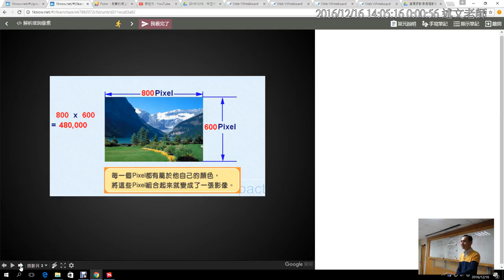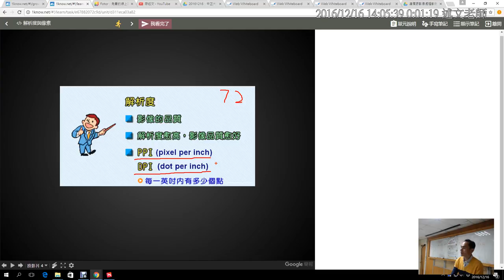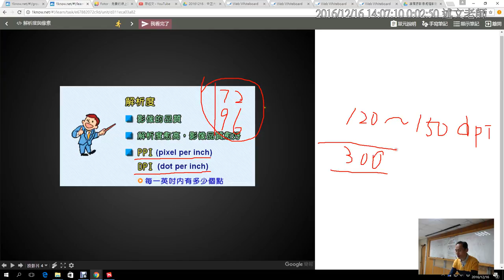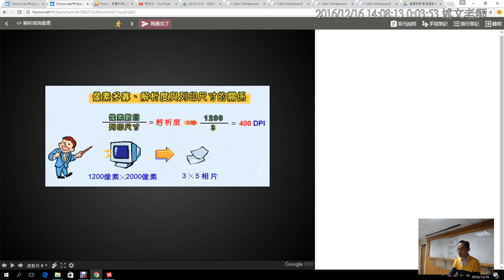07：解析度與像素的概念